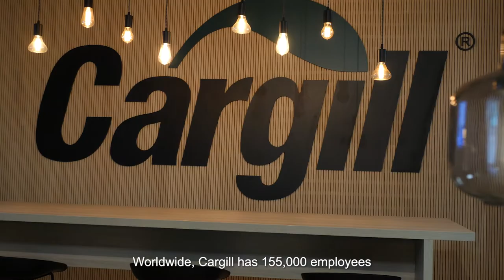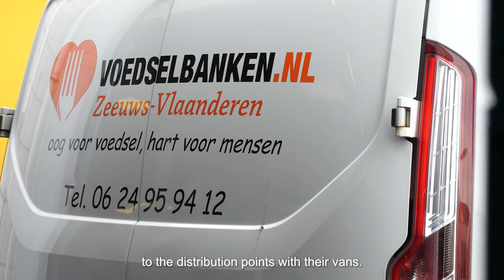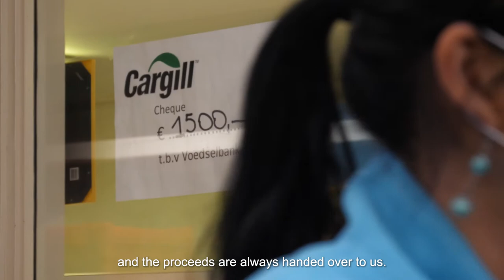Partner in beeld: Cargill - Sas van Gent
Cargill - Sas van Gent

Met 155.000 werknemers in 70 landen levert Cargill voedings-, landbouw-, financiële en industriële producten en diensten aan heel de wereld. De plant in Sas van Gent is actief in de voedingsmiddelenindustrie, waarbij ze maïs en tarwe omzetten in hoogwaardige eindproducten zoals zetmelen, ethanol en glucosestropen.

De gemeenschap is voor Cargill erg belangrijk. Zo steunen ze met hun Cargill Cares Council lokale initiatieven zoals de voedselbank Zeeuws-Vlaanderen.
Cargill is een partnership met Citymarketing aangegaan, om de omgeving en nieuwe werknemers te laten zien wat zij betekenen voor de omgeving.

🎥 Meer weten over hoe Cargill de lokale gemeenschap steunt? Bekijk dan de video!